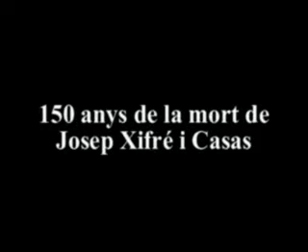Josep Xifre i Casas (1/4)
Evocació de la vida de l'arenyenc Josep Xifre i Casas arran del 150è aniversari de la seva mort. Industrial, comerciant, banquer i promotor immobiliari va viure a cavall dels segles XVIII i XIX i va ser considerat una de les primeres fortunes espanyoles.

En aquest video en Zenon de Pol i Alguer evoca en Josep Xifré a Cuba i als Estats Units.